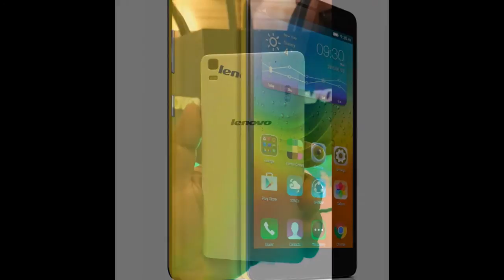Lenovo A7000 Specs, Review, Price in India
Lenovo A7000 is a budget phone with two SIM card slots and Dolby Atmos audio
It features a 5.5-inch IPS display with a resolution of 720p
It is powered by a 1.5 GHz MediaTek true octa-core processor
The phone has a 5 MP front camera and a 8 MP rear camera with auto-focus and LED Flash
The Lenovo A7000 has connectivity features such as 4G LTE, 3G HSPA+, Wi-Fi 802.11 ac, GPS
The device has 32 GB of non-expandable internal storage with 2 GB RAM
It has a 2,900 mAh battery